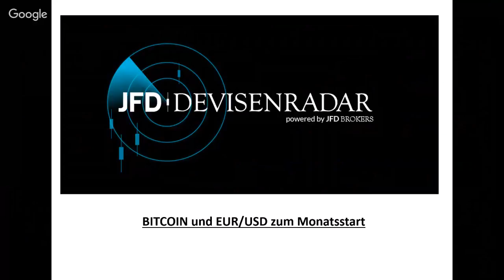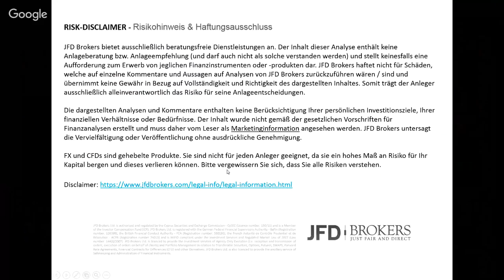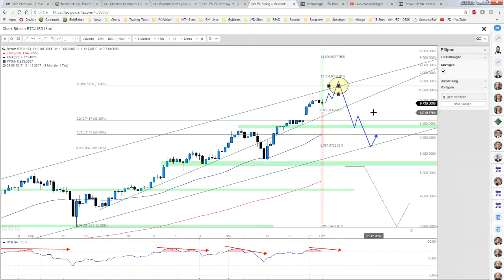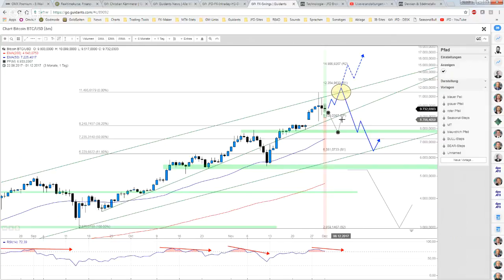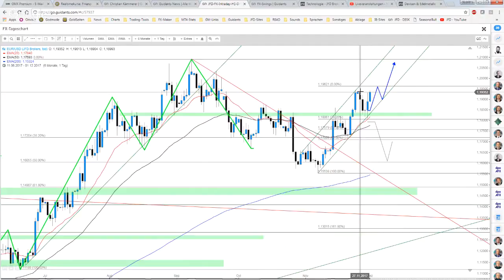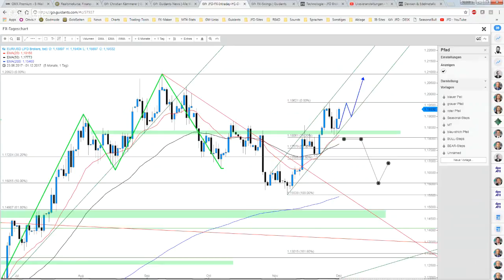JFD Devisenradar - BITCOIN und EURUSD zum Monatsstart